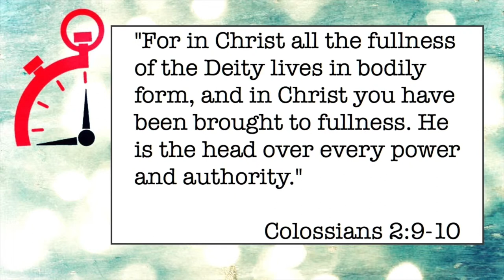041 Who You Are Is A Weapon- Minute Ministry